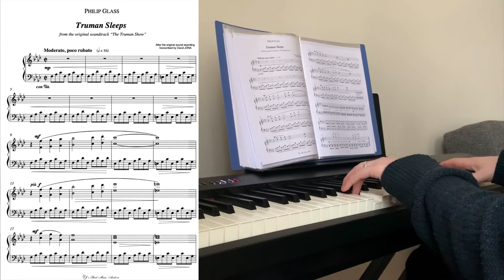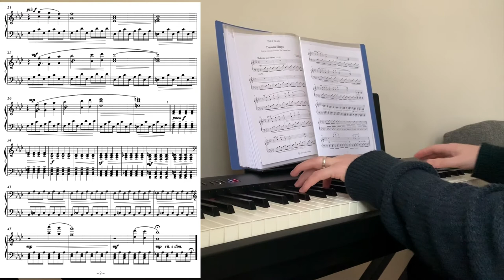Truman Sleeps, by Philip Glass (Truman Show) | JBS on Piano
Hope you enjoy my performance of “Truman Sleeps” by Philip Glass from the Truman Show soundtrack.